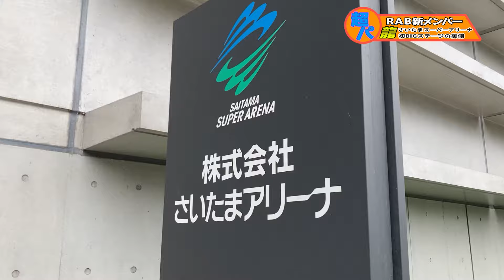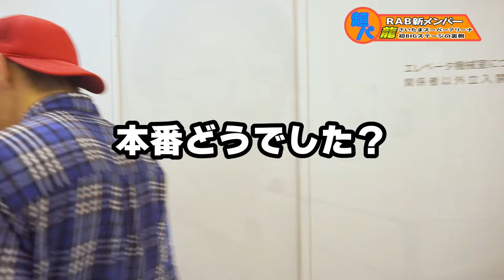16歳高校生 初ステージ「さいたまスーパーアリーナ」に密着！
RAB新メンバー「龍」の、お披露目後初ステージに密着！
なんと初ステージが、会場キャパ3万人の「さいたまスーパーアリーナ」！
たくさんの共演者さんと会って、見事にコミュ障を発揮していた龍を見届けてあげてください…

‹ニコニコ超パーティー2022›
RABのライブ映像はニコニコ動画にてプレミアム会員限定で公開中！
フルで見たい方は是非ニコニコ動画にてご覧ください！

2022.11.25(金)RAB ESPICE 2周年Event 2022
「ESPICE CountDown～おねだりランキング～」開催！
配信アーカイブも発売中！

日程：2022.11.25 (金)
会場：Shinjuku FACE

【配信URL】
配信日：11/25(金)18:30-
配信メディア：ローチケLIVE STREAMING
視聴チケット販売期間：11/12(土)20:00～12/2(金)21:00